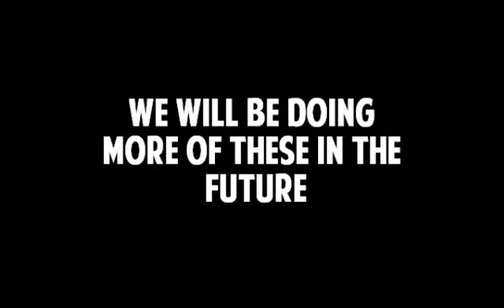Reverse- Getting up